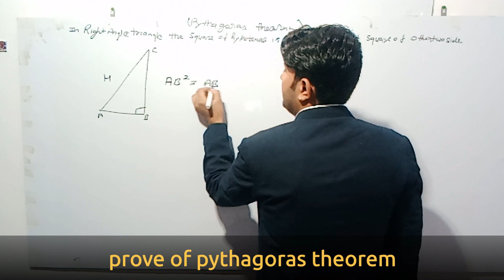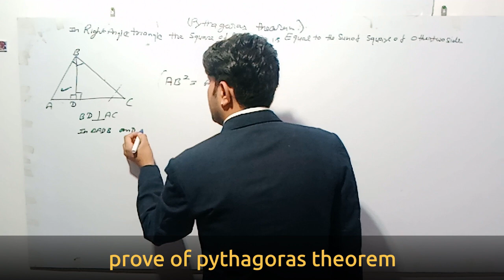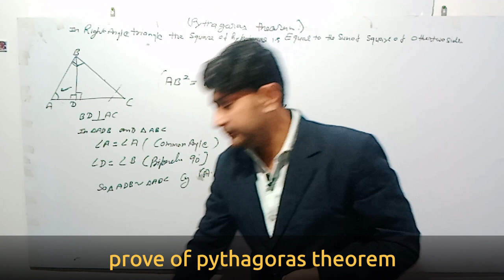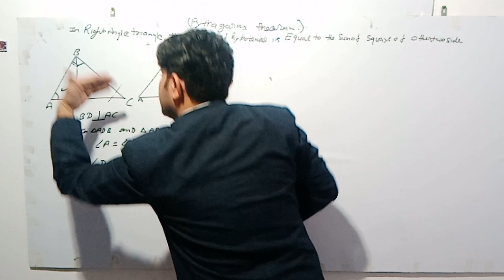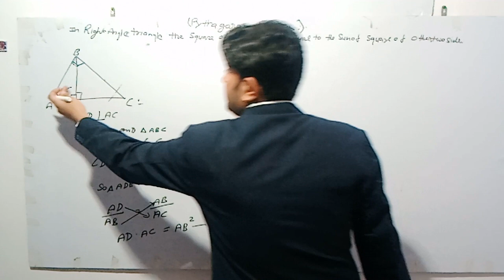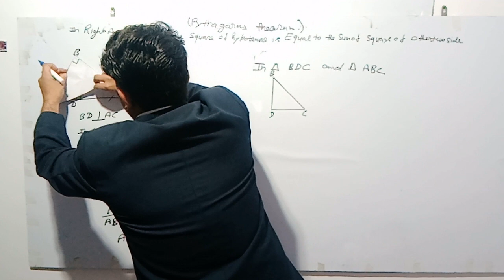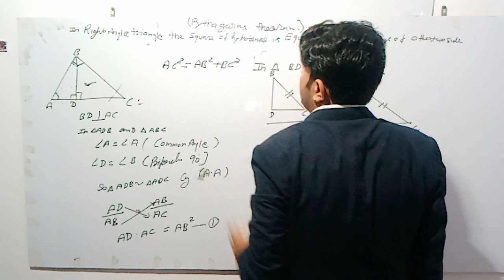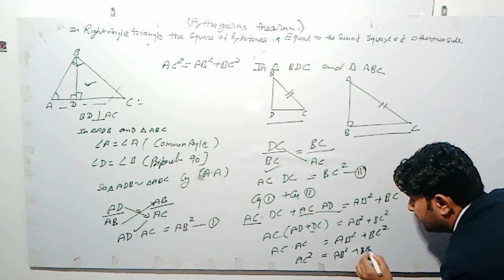Pythagoras theorem class 10 th Pythagoras theorem in very easy way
this video about pythagoras theorem  by ankush sir
Pythagoras theorem .class10th ncert gyan coaching